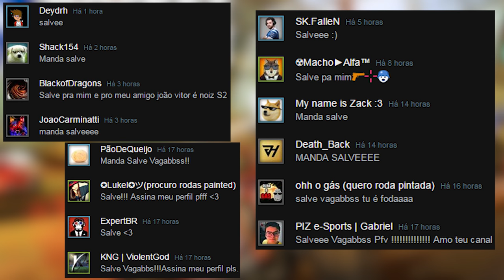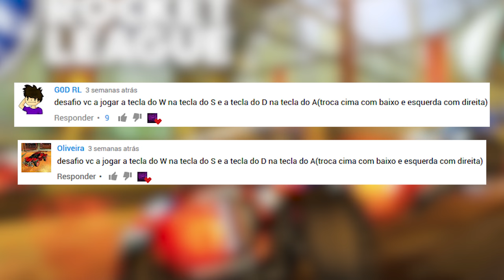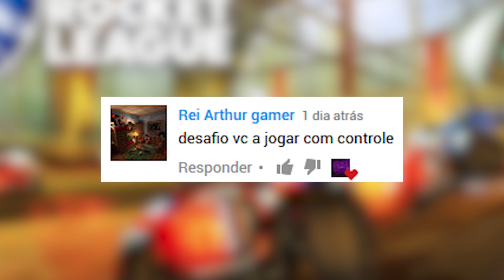JOGANDO ROCKET LEAGUE COM O CONTROLE PELA 1º VEZ - ME DESAFIARAM NO ROCKET LEAGUE #4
Fala gurizada, aqui é o Vagabbss, trazendo finalmente o 4º episódio da série de desafios no Rocket League, se voce tem alguma ideia de um desafio que eu ainda nao fiz, pode comentar a vontade que pode ser que irei fazer no próximo vídeo de desafios. Espero que gostem do vídeo :)

Configurações do PC:

Processador: Intel Core i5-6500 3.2 Ghz
Memória: 2x8Gb= 16Gb
HD: 2x1Tb= 2Tb
Placa de Vídeo: ZOTAC Geforce GTX 1060 6Gb
Placa Mãe: ASRock B150 PRO4/D3
Fonte:  EVGA 600W 80 Plus White
Gabinete: PCYES Java- Preto com verde